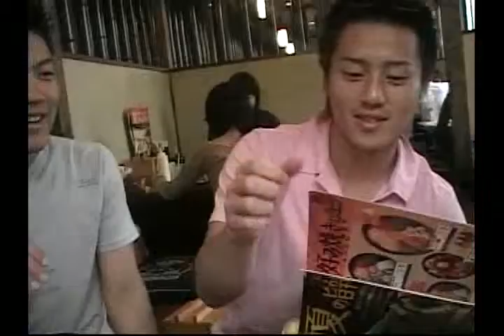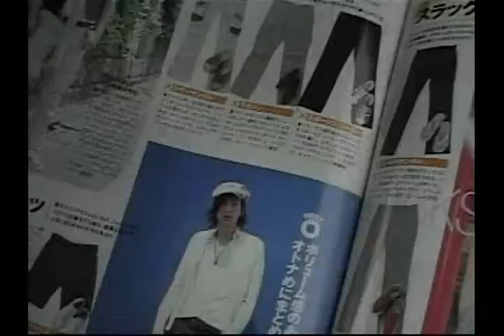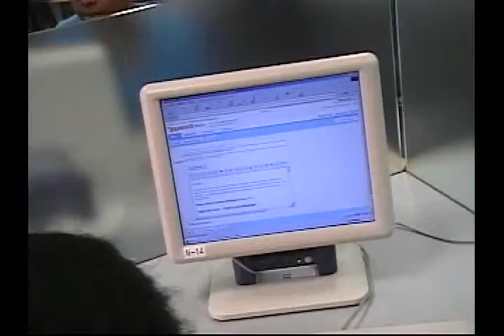Japanese Trip 2006 - Part 7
Morehouse / Spelman Japanese Study Abroad Trip / Summer of 2006

Video by James Nelson